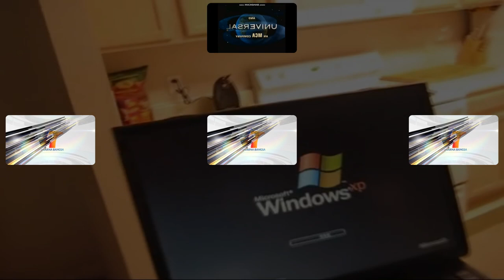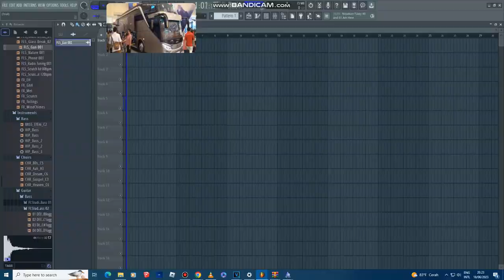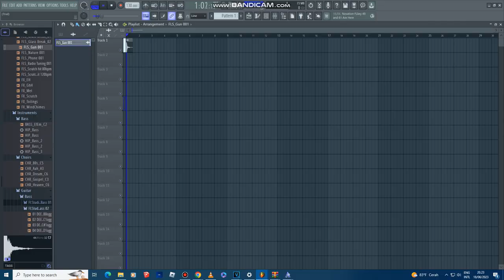Multisource has a Sparta Bighero6TehSpartan Creation V1 Remix (V65)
The Multisource Sparta Remixes are Back!

My favourited by: Adverts

Sorry I had to put the other logos that I like

Next Video: Bluejay The Epic Youtuber Gamer 586

Program Used